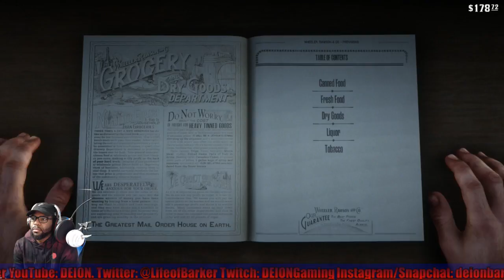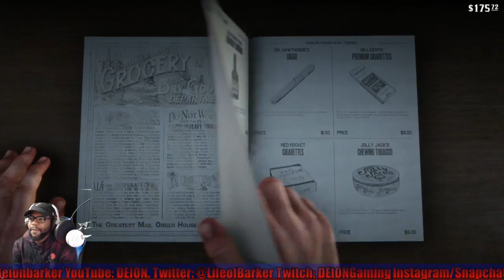THE GREATEST OUTLAW EVER!!! -Red Dead Redemption 2 LIVE Playthrough